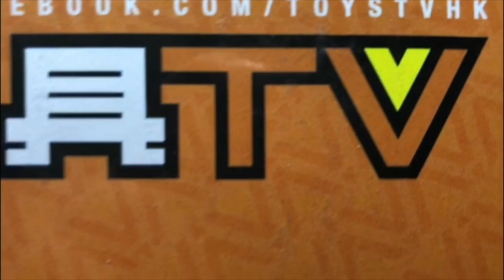TOYSTV [有問必答] Part 3 20211112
TOYSTV [有問必答] Part 3  :   留意番 part two 擺在 [會員專區] 有興趣嘅朋友, 不妨參加我哋會員啦! 支持下!

Production: TOYSTV Production Team
Program host: Bryan Lo
Directed/Edited by: Bryan
Produced by: Bryan Lo, Toyswalker-Dick.Po